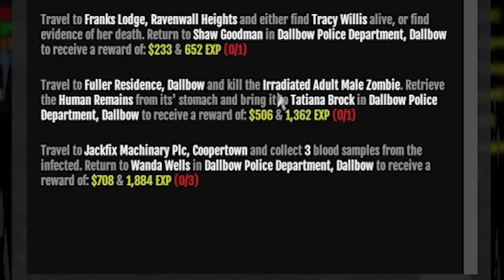I've Been Looking For an Online Zombie Game... | Dead Frontier 2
Game - Dead Frontier 2

This is the Official Channel of Vicio! If you are reading this here's a friendly reminder to sit back, enjoy, grab some snacks, and make sure the vibes are immaculate. Peace ✌️☮️